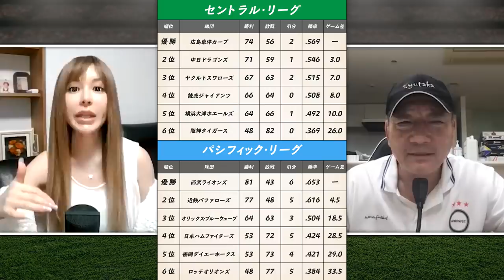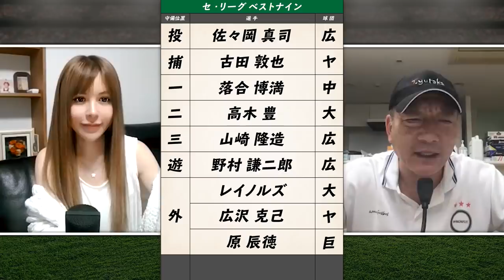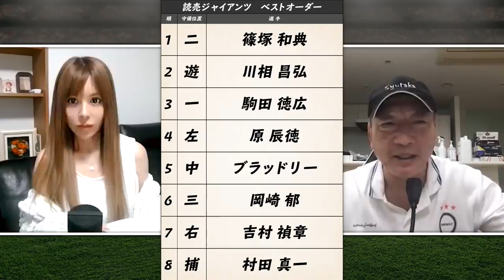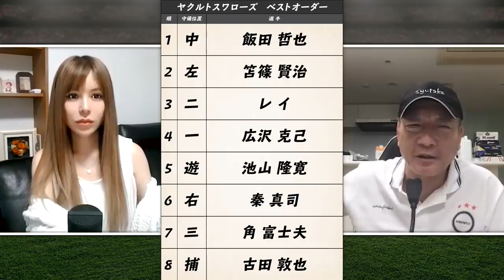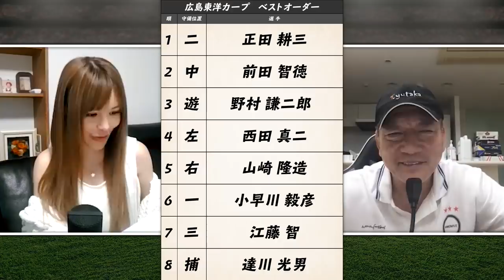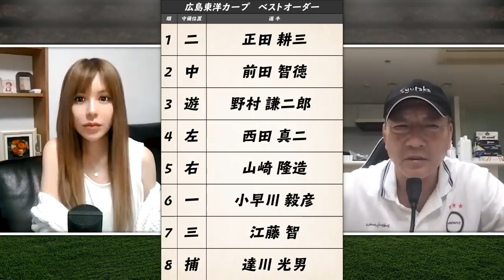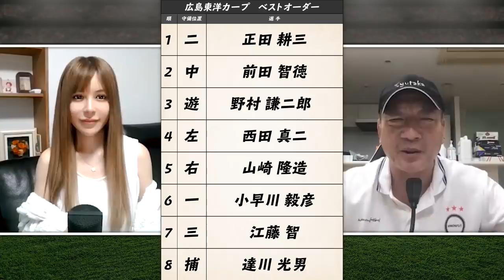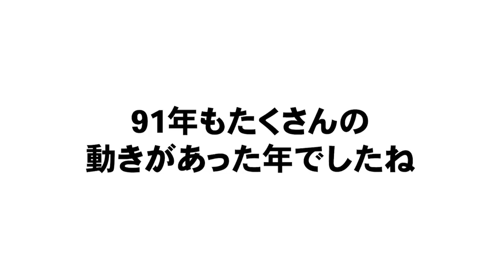【昔の選手の守備が上手い理由とは!?】1991年に起きた出来事などを振り返りながら語ります！